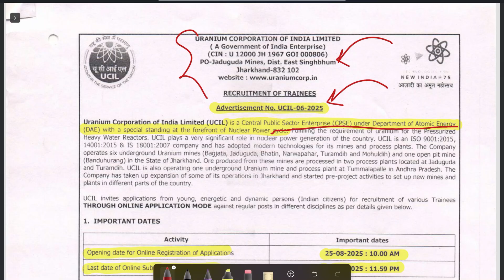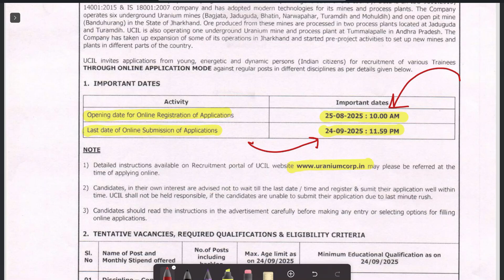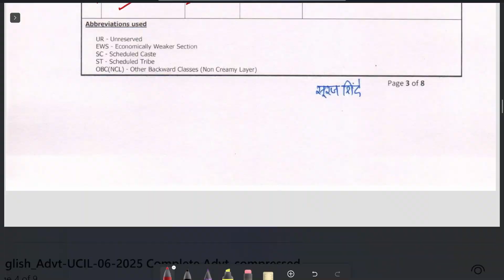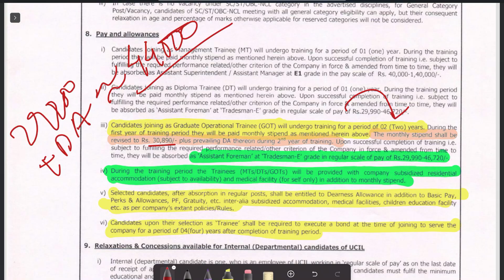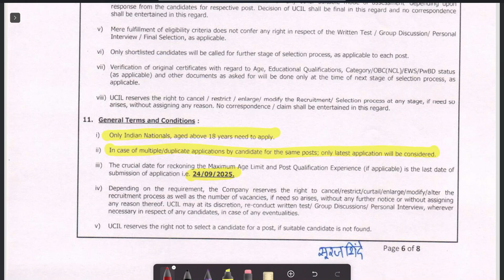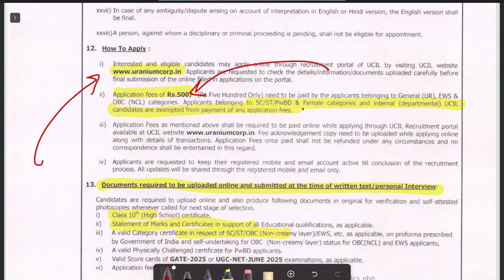Uranium Corporation of India(UCIL) | BSc. Chemistry Job Drive 2025 | No Exp | All India Eligibility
to make application

Career advisor for chemistry students

Gold medalist in Graduation (Chem H)
M. Sc. IIT Delhi
Selected as Scientific Officer in BARC
Selected as Chemist in GSI
Selected as Technical officer in FSSAI
Qualified- IIT - JAM,  CSIR NET, UGC NET, GATE,
                     BARC OCES
Links

@rasayan shastrii
to make application